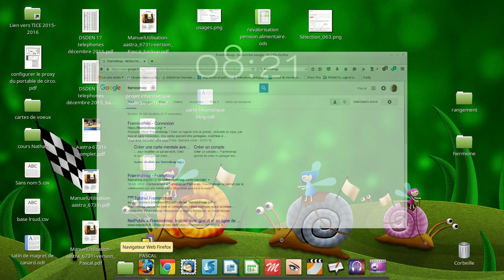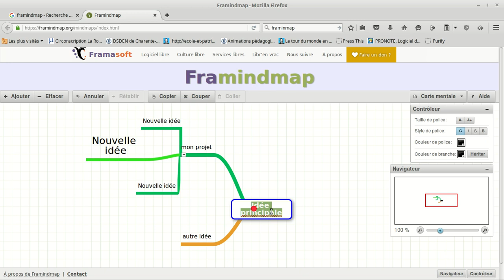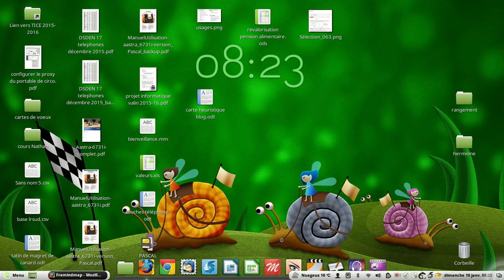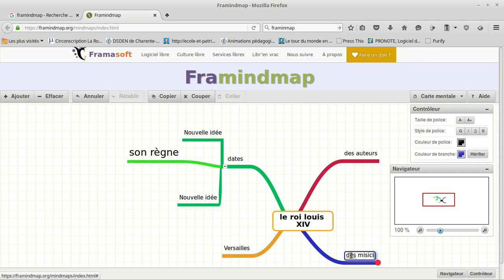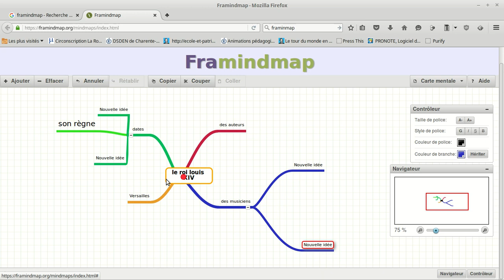carte mentale1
Utiliser framindmap pour réaliser une carte mentale ou carte heuristique.